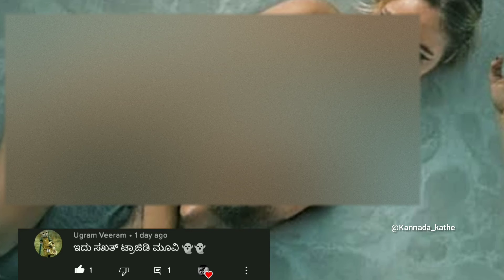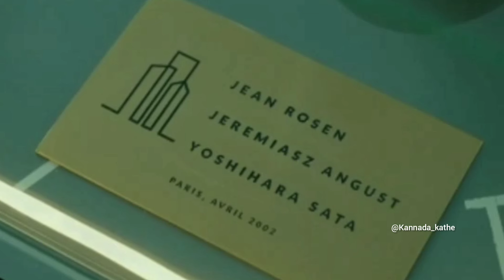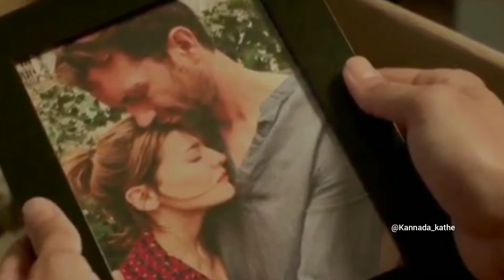ಸಕ್ಕತ್ ಟ್ರಿಲ್ಲಿಂಗ್ ಆಗಿ ನಡೆಯುವ ಚಿತ್ರ| A perfect enemy Movie explained in Kannada| fact #6